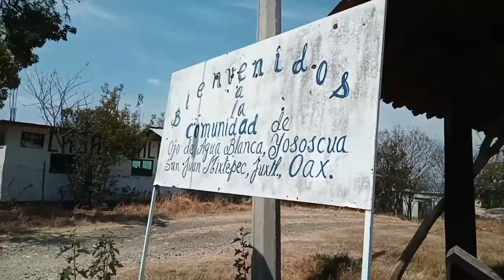que chulada de pueblito en la comunidad de ojo de agua blanca san pedro yososcua 2024